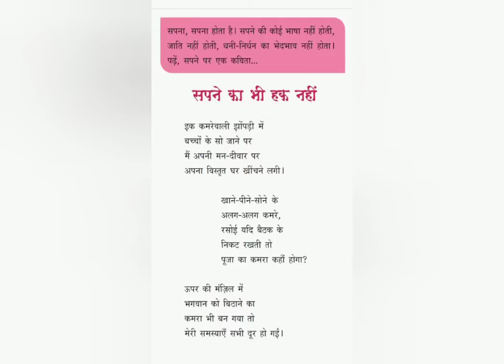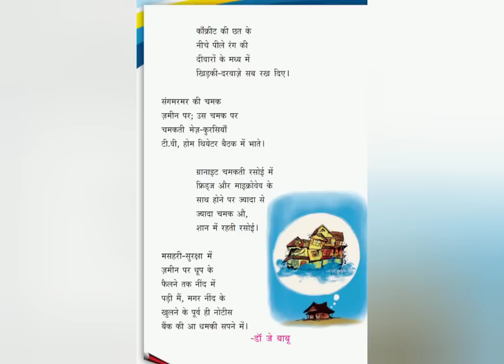Plustwo Hindi Sapne Ka Bhi Hak Nahi Malayalam Explanation|Class12 Hindi|+2hindi|SCERT Hindi